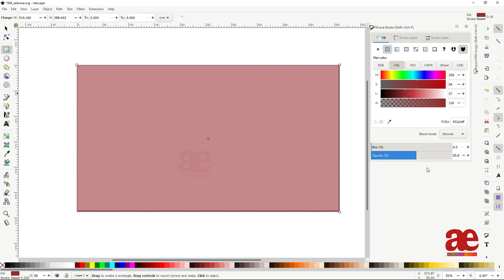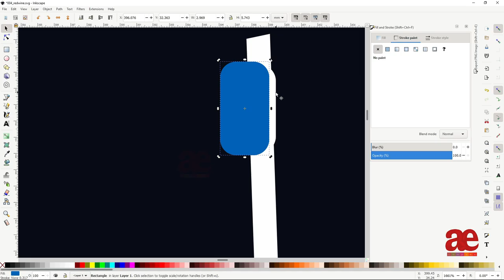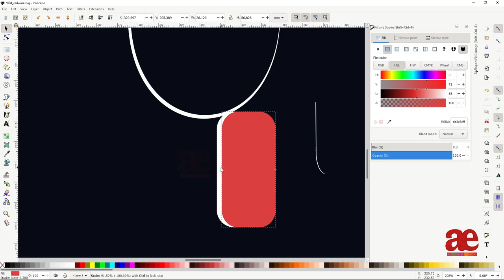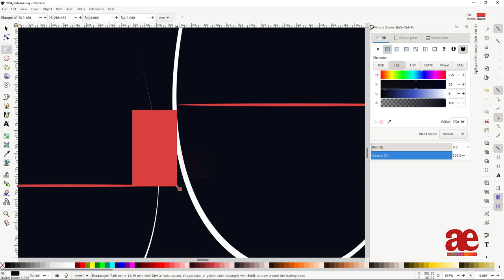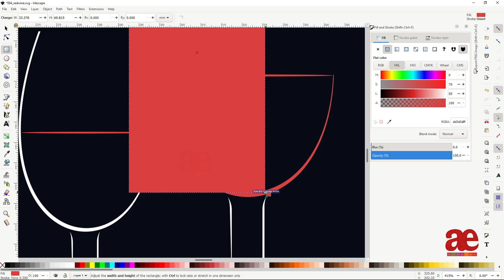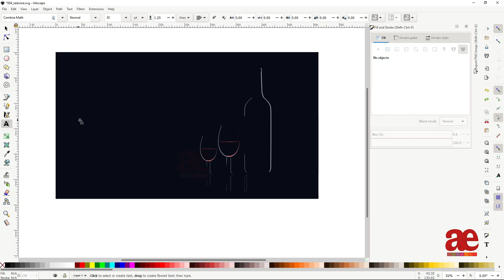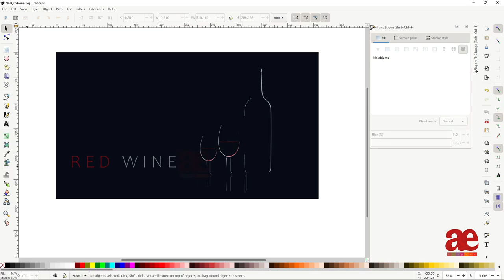Red Wine Poster Design - Create Inkscape Vector Illustration - By Compaex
Here the video series shows my art with the help of Inkscape application. I am also doing logo designs, poster designs and other digital arts.
Inkscape application is opensource and of course free, Interested ones please make a try.
Inkscape is professional quality vector graphics software which runs on Linux, Mac OS X and Windows desktop computers.
Inkscape is a Free and open source vector graphics editor for GNU/Linux, Windows and MacOS X. … Inkscape uses the standardized SVG file format as its main format, which is supported by many other applications including web browsers.